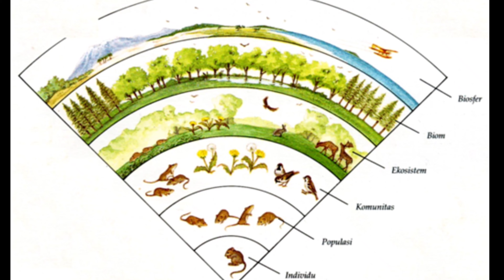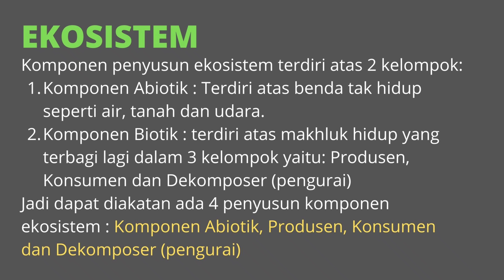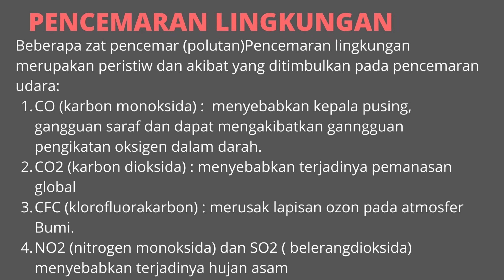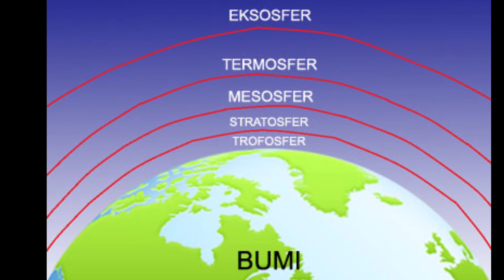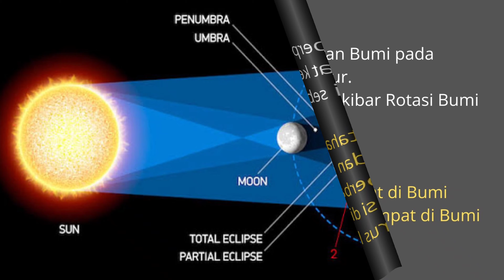Pembahasan 10 Soal Uraian IPA kelas 7 (Materi Ekosistem, Pencemaran Lingkungan, Bumi dan Tata Surya)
Pembahasan Soal Uraian 10 nomor materi IPA kelas 7 disajikan dan dilengkapi  dengan  gambar-gambar menarik untuk mempermudah pemahaman.